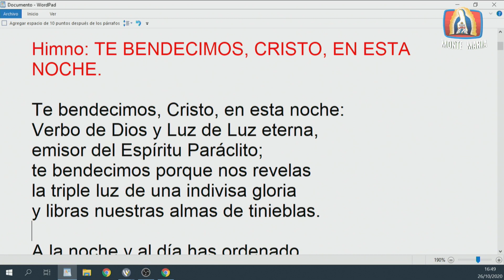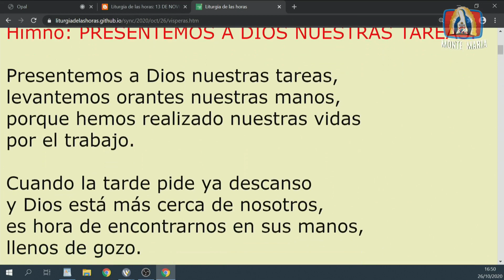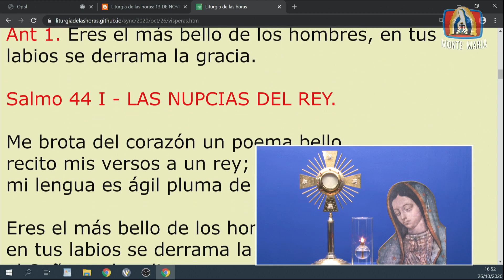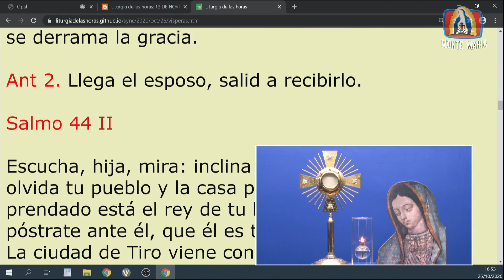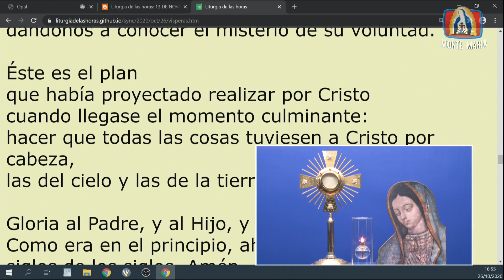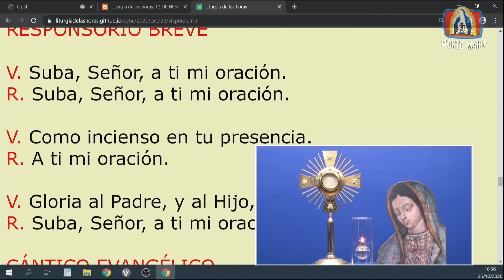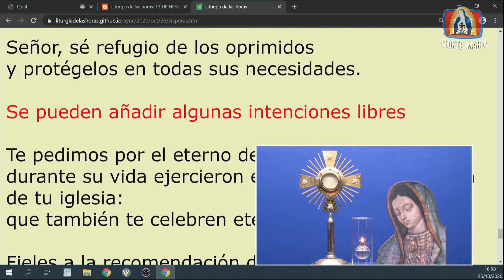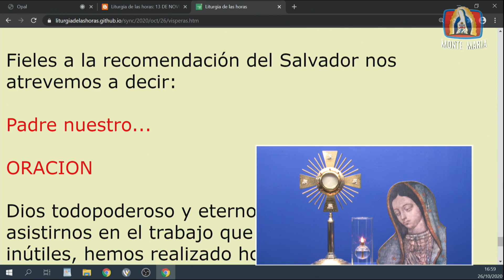Dynamis│26/10/2020│Padre Rayito MJM.